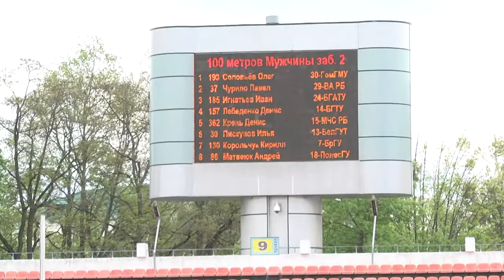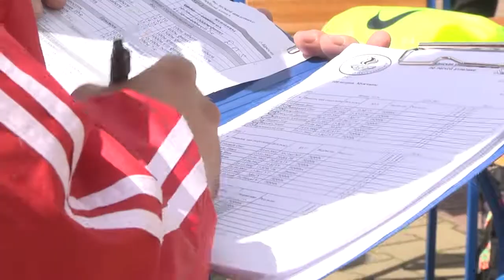2021-05-21 г. Брест. Республиканская универсиада по легкой атлетике. Новости на Буг-ТВ.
Студенты со всей страны съехались в наш город 20 и 21 мая, чтобы принять участие в Республиканской универсиаде по лёгкой атлетике. Соревнования проходили 20 и 21 мая, а принимали их на своей базе областной спортивный комплекс Брестский, а также гребной канал. Сюжет с места событий подготовили наши корреспонденты.